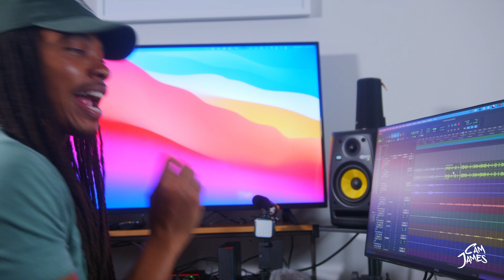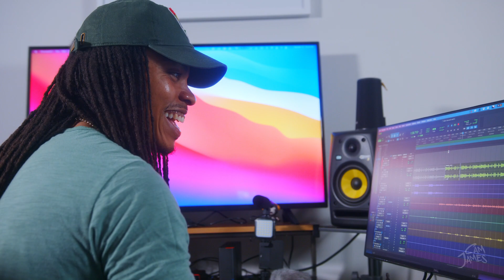Cam James - Scratch feat. Tru Skyy (Official Audio)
SADBOYFALL EP is a collection of short stories told through the lens of the fall. This follow-up to 2020's SADBOYSUMMER finds me deeper in my thematic bag than I've ever been.

Written by: Cam James & Tru Skyy
Produced by: Zero
Engineered by: JP Engineerin'